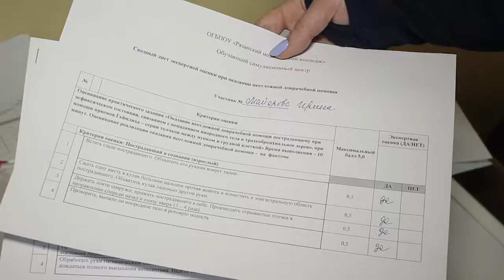Медицинский квест для журналистов